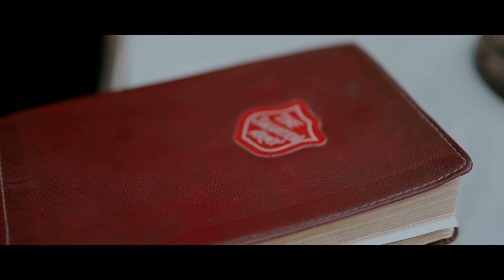|| WEDDING HIGHLIGHT OF APEXA WEDS EVANS ||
BY
ROBERT PHOTOGRAPHER